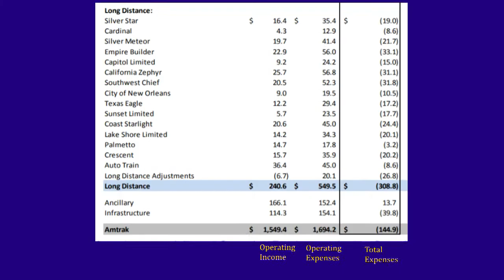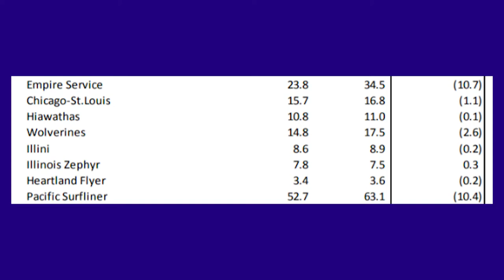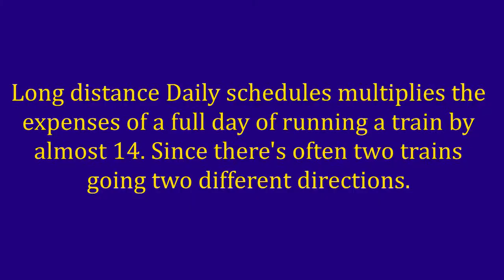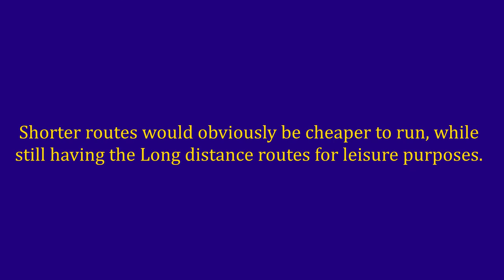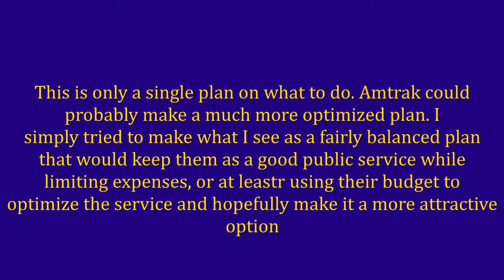What Amtrak should do to improve.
Amtrak lost almost a Billion dollars for the government last year. That's a big loss. So I put together a plan on how they can improve.